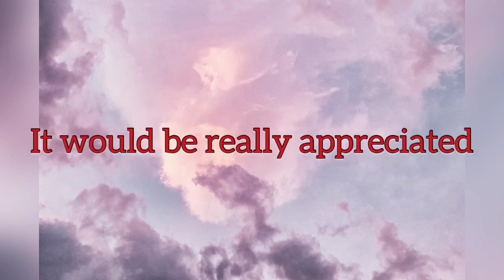September 15th 2023 Fortnite Item Shop Prediction / Fortnite Item Shop Prediction September 15 2023